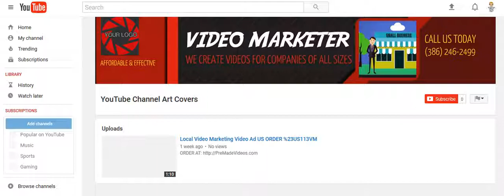VIDEO MARKETING SERVICE YouTube Channel Cover Image Banner - ORDER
ORDER

You can also order it without any text and edit the cover image yourself.

OPTIONS FOR EDITING YOUR YOUTUBE CHANNEL IMAGE

2.) The TITLE can have a maximum of THREE words – It can be your name, business name, your niche or a tag line.

3.) The description of your services is the 5 to 7 words under the title. You can say something unique about your service and make a statement but keep it to less than 8 words.

4.) You can have 2 Bullet Points. (THREE WORD MAX.)

*** 5.) If you would prefer to use our staff to brand your YouTube Channel cover image, just send us your website URL and we will take the most pertinent information from your site and customize your YouTube cover design for you.

Once we have your business or company name, phone number, website address and any special message or instructions we will create your You YouTube cover within 48 hours.